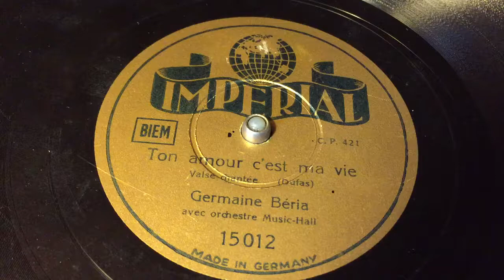Germaine Beria - Ton Amour C'est Ma Vie - 78 rpm - Imperial 15012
Flip: Parlez Moi D'Amour.